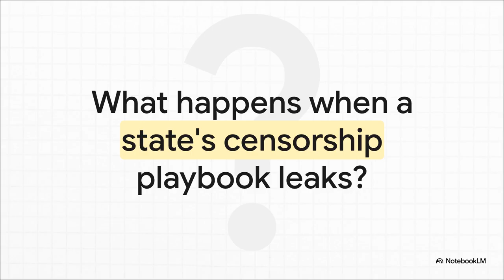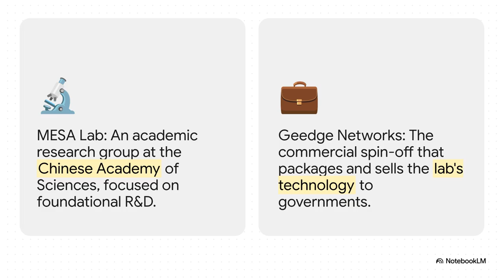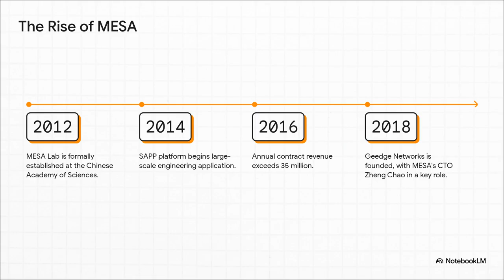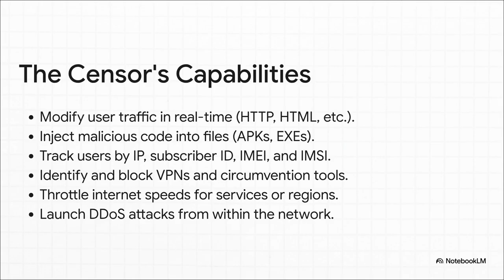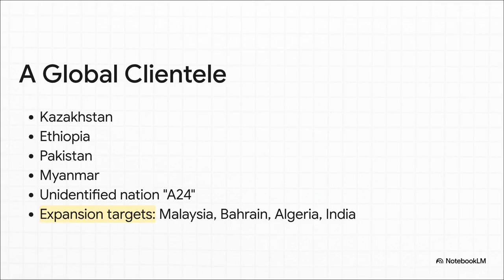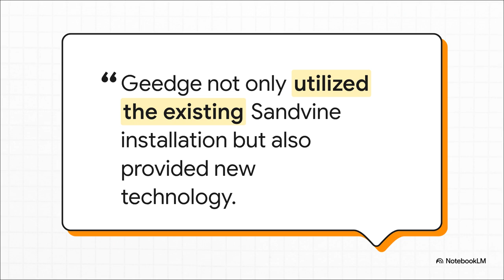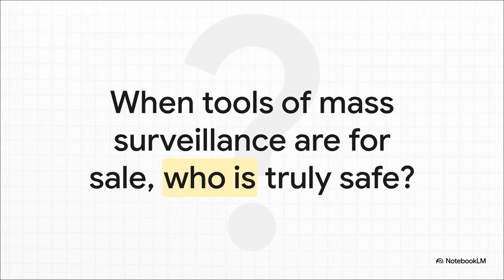China's Great Firewall EXPOSED: Geedge & MESA Leak Reveals Global Censorship & Surveillance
A massive 600 GB leak from Geedge Networks & MESA Lab exposes the Great Firewall's (GFW) inner workings. This largest GFW leak in history reveals how China exports advanced censorship tech, like the Tianqou Secure Gateway (TSG), to nations including Myanmar, Pakistan, Ethiopia, and Kazakhstan, as well as its deployment in Chinese provinces like Xinjiang. Documents detail user tracking, VPN blocking, malware injection, DDoS attacks, and remote access to customer networks, raising global data privacy concerns.